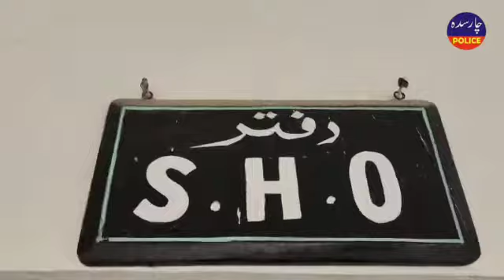عمرزئی پولیس کی کامیاب کاروائی،مشہور منشیات فروش امدادشلمانی منشیات سمیت گرفتار